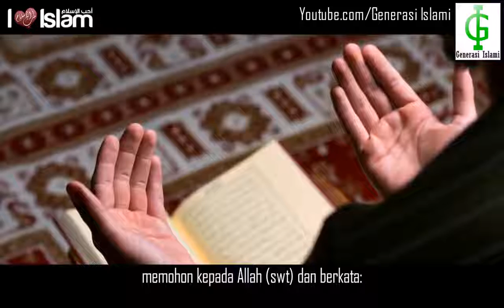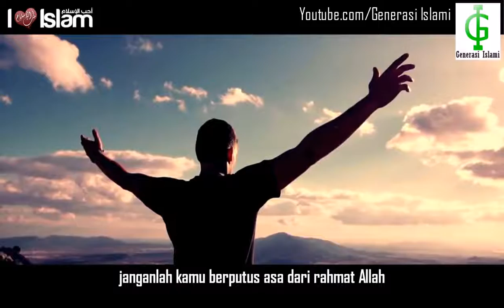Allah Mengampuni Semua Dosa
Allah senantiasa menunggu sang hamba untuk kembali dalam taubat kepada-Nya